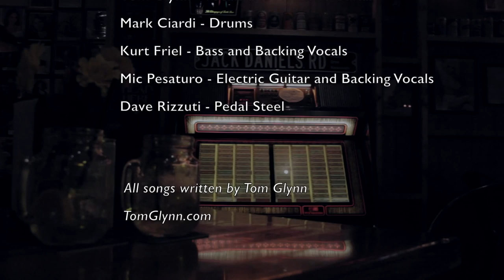Tom Glynn Band Live Concert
Live music performance. All songs written by Tom Glynn. TomGlynn.com. Filmed by Hans Johnson Studios.